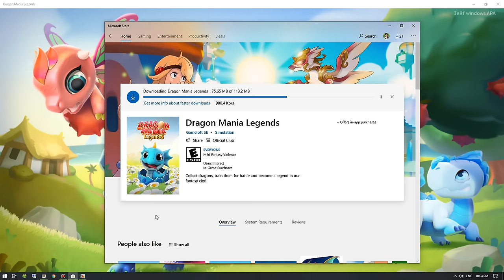DML New Update and Hatched STUMP Dragon - Dragon Mania Legends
New Update and Hatched STUMP Dragon - Dragon Mania Legends